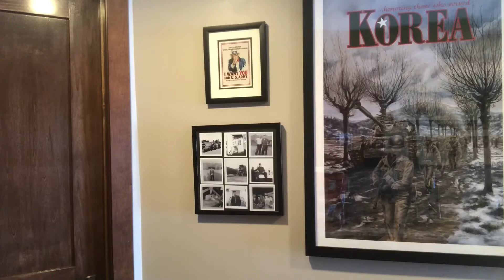if gossip girl were set during the pandemic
Joe: Rufus, Dorota, Nate, and Chuck
Sophie: Blair, Serena, Dan, Vanessa, and Jenny
Sophie: Writing, Editing, Directing, and Producing
Sophie and Joe: Filming